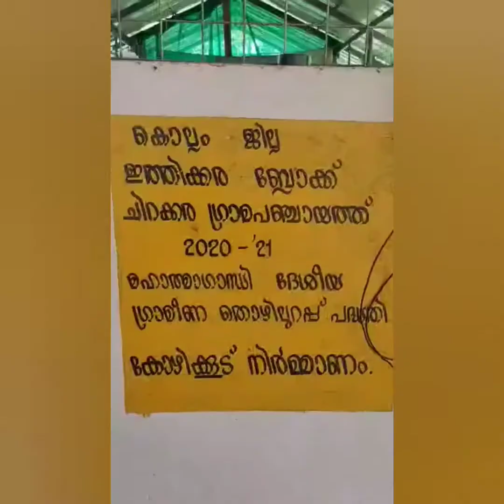കോഴി വളർത്തൽ - ആദായകരമോ? ശ്രെദ്ധിക്കേണ്ട കാര്യങ്ങൾ... Poultry Farming - Facts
കോഴി വളർത്തൽ - ആദയകാരമോ? ശ്രെദ്ധിക്കേണ്ട കാര്യങ്ങൾ...
Poultry Farming - Facts
Money Making😊